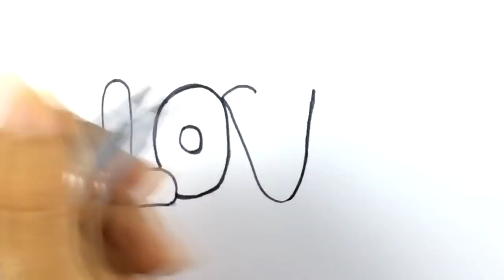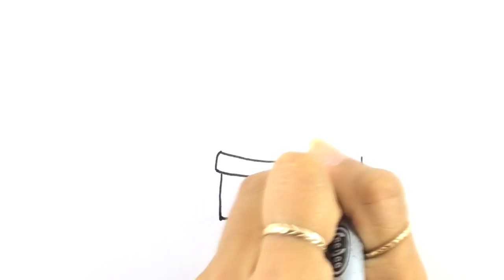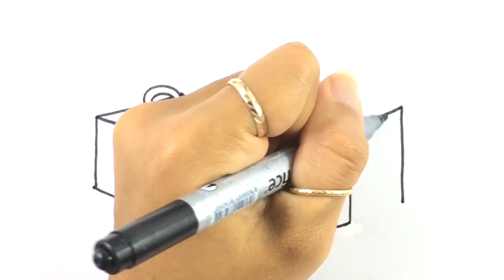How to Draw LOVE in Bubble Letters